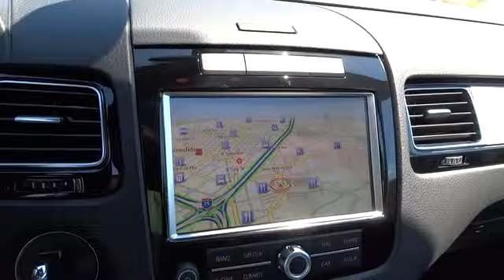2014 Volkswagen Touareg Escondido, San Diego, Oceanside, Vista, and Carlsbad 48223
2014 Volkswagen Touareg R-Line - Stock#: 48223 - VIN#: WVGDP9BP3ED013381

1695 Auto Park Way South